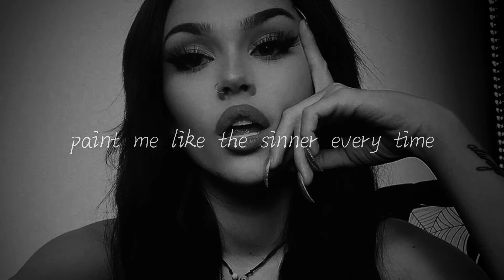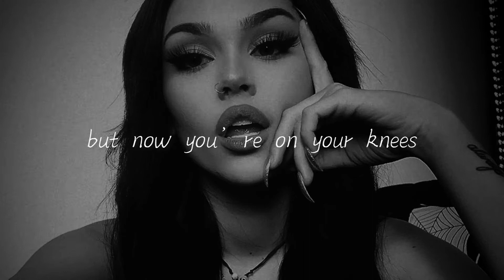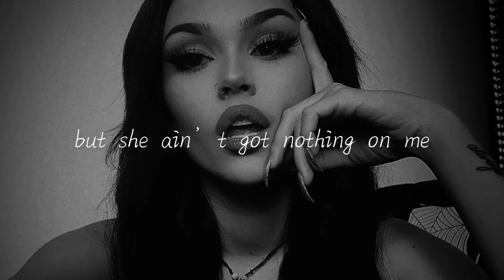Jessie Murph | Look Who’s Cryin’ Now | Slowed + Reverb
My favorite song by her along with upgrade🖤